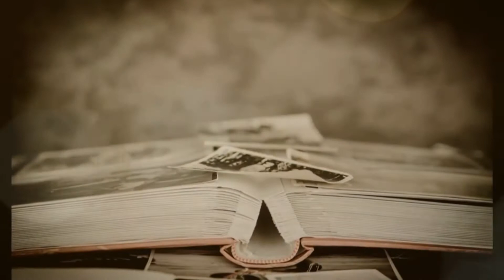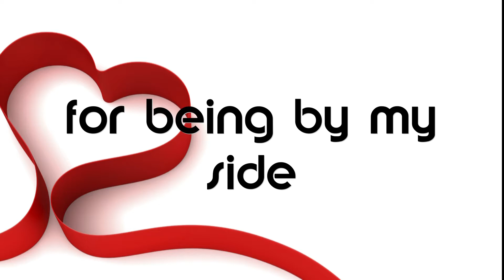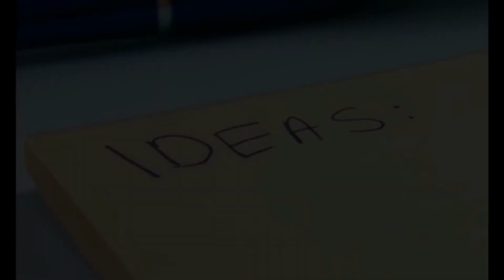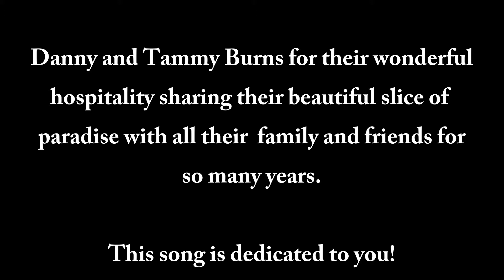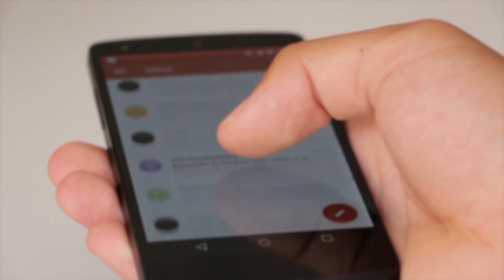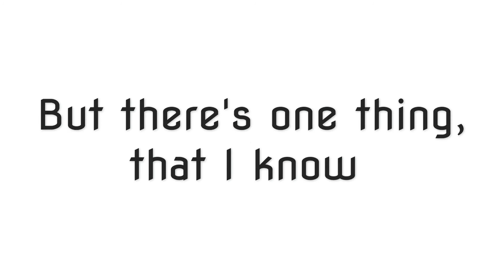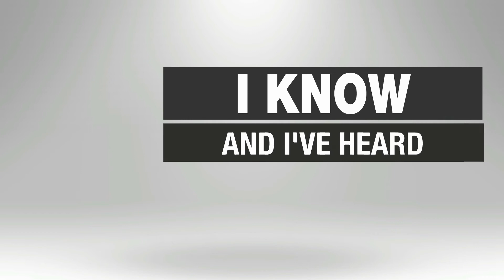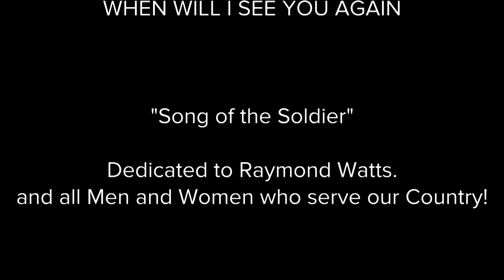Betty Anne and Brian Watts Music Video Collection Vol#1, 2018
Our new DVD contains 18 music videos that we have selected from our collection of original songs written/produced over the last two years.

This is Vol. # 1. Look for our Vol. # 2 in 2019.

Our DVD's are available at all of our live shows!

Play List:

1. Pretty As A Picture
2. Thank You - 3:11
3. Blue Skies - 6:17
4. Dream On - 8:55
5. You Are The Light - 12:21
6. I Love The Way Your Curves Curve - 15:28
7. Get Back Home Again - 18:36
8. Lesson In Love - 21:34
9. Paradise - 25:07
10. We're Singing Glory - 29:06
11. Don't Walk Away - 32:14
12. Missing You - 35:54
13. You Are - 38:50
14. You are a Diamond - 42:10
15. You Are Amazing - 45:01
16. All For You Jesus - 50:53
17. Lord I Pray - 54: 30
18. When Will I see You Again -58:07